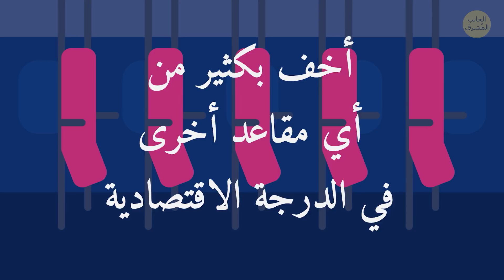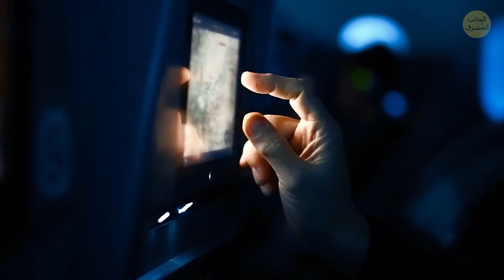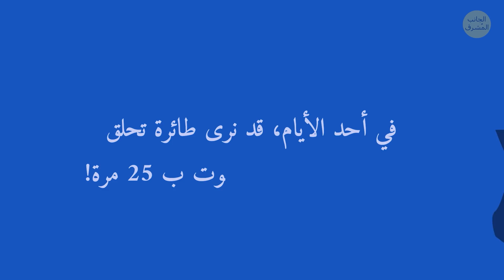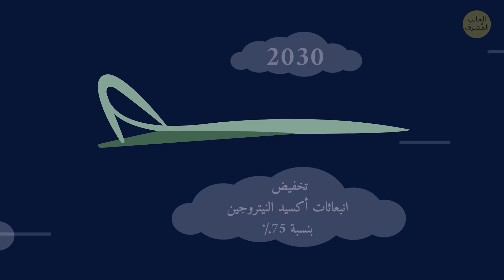كيف ستبدو طائرات الركاب المستقبلية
طائرات الركاب المستقبلية... كيف ستبدو؟ ما هو مستقبل السفر الجوي؟ ما هي التكنولوجيات الجديدة التي تتوقع رؤيتها في المستقبل؟ حسنا، سيكون مستقبل الرحلات الجوية مذهل! يعمل مصممو الناقلات الجوية على ابتكار وتوفير المزيد من الظروف المريحة لجميع أنواع المسافرين وخاصة بالنسبة للرحلات الطويلة.

قد تستغرق الرحلة الطويلة أكثر من 10 أو 15 ساعة حتى، وكل ما تفعله طوال هذا الوقت، هو محاولة وضع قدميك حتى لا تصبحا متيبستين كجذع الشجرة. وتفادي اضطراب اختلاف التوقيت بينما تحاول ألا تفقد صوابك من الضجر والملل. حان الوقت لكي يقوم شخص ما بفعل شيء حيال هذا! أنباء سارة: شركات الطيران تعمل على ذلك في الوقت الراهن!

الطوابع الزمنية:

النوم في قسم البضائع 00:50
مقصورات فردية ''العرين الهوائي'' 02:09
نظارات الواقع الافتراضي 02:47
نظام صوت مدمج 03:33
أسطح المراقبة 04:46
لا توجد نوافذ؟ 05:23
طائرات تعمل بالطاقة الكهربائية 05:32
طائرة هائلة السرعة وصديقة للبيئة 09:17